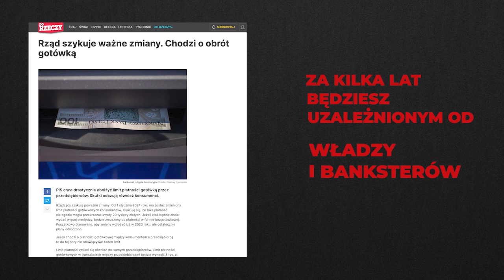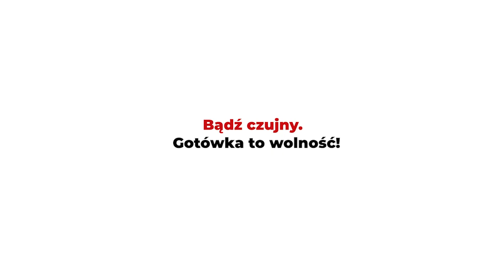Czy masz świadomość? (Nr 232) – Czy Hutchinson truje mieszkańców Łodzi?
Z Ewą Matusiak, działaczką społeczną Stowarzyszenia „Czyste Chojny”, rozmawia Rafał Górski, redaktor naczelny Tygodnika Spraw Obywatelskich.

Jak rozmawiam z panem dyrektorem [Wydziału Ochrony Środowiska i Rolnictwa Urzędu Miasta Łodzi] Michałem Baryłą prywatnie to twierdzi, że nie możemy dotykać tematu Hutchinsona bo się boi, żeby go w wapno nie wrzucili.
radna Izabela Kaczmarska, posiedzenie Komisji Ochrony Środowiska UMŁ

Gorącooo, nie ma czym oddychać... Hutchinson , mimo trwającej kontroli Wioś , wypuścił toksyczną mieszaninę chemikaliów z kominów. Ten odór może spowodować kaszel, alergię, omdlenia, bóle głowy, a nawet wymioty. Zadbajcie o siebie i unikajcie kontaktu z tym smrodem. Smuga daje "mgłę", więc łatwo ją zauważyć, bo powietrze nie jest przejrzyste.
Stowarzyszenie Czyste Chojny, FB

Zatrudniamy 40 000 pracowników w 25 krajach, którzy opracowują technologie na rzecz bardziej zrównoważonej mobilności w powietrzu, na ziemi i na morzu. Razem sprawiamy, że transport staje cię wciąż coraz bardziej komfortowy i bezpieczny, dostosowując przy tym nasze rozwiązania do wyzwań związanych z ochroną środowiska.
Wspólna droga do zrównoważonej mobilności​,

1. Dlaczego mieszkańcy Łodzi protestują przeciwko korporacji Hutchinson?
2. Jakie są trzy najważniejsze mity i odpowiadające im fakty, związane z wpływem zakładu Hutchinsona na życie łodzian?
3. Co wynika z kontroli Wojewódzkiego Inspektoratu Ochrony Środowiska?
4. Co zrobiła w tej sprawie prezydent Łodzi Hanna Zdanowska, która jest ambasadorką Europejskiego Paktu na rzecz Klimatu?
5. Proszę o komentarz do słów radnej Izabeli Kaczmarskiej.
6. W jaki sposób mieszkańcy protestują? Co z tego wynika?
7. Jakiego ważnego pytania nikt jeszcze Pani nie zadał w temacie, o którym rozmawiamy? I jaka jest na nie odpowiedź?

Ewa Matusiak – działaczka społeczna Stowarzyszenia „Czyste Chojny”.